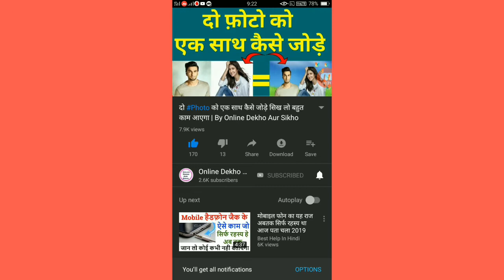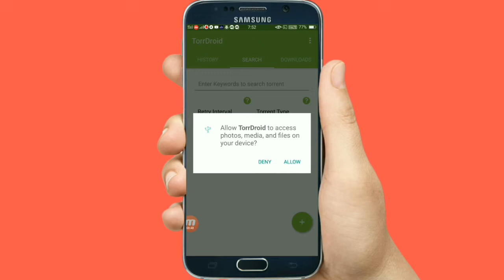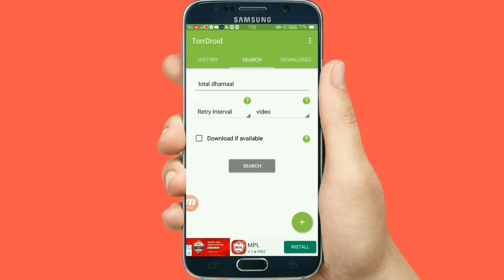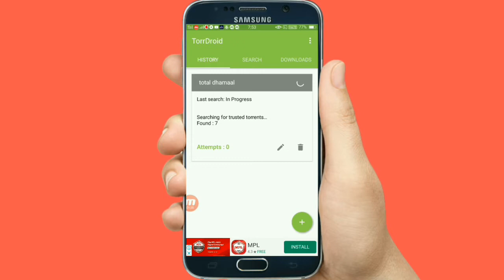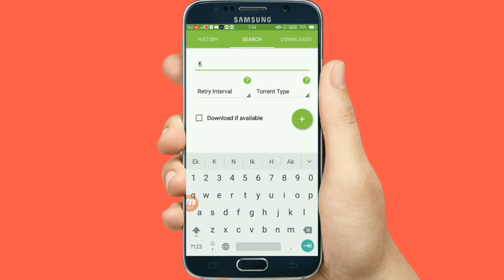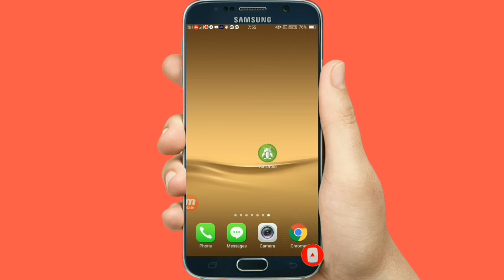New Movie Downloader App || By online Dekho Aur Sikho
* हेल्लो दोस्तों मेरा नाम है राहुल कुमार' और आप सभी का  बहुत-बहुत स्वागत है मेरे youtube चैनल Online Dekho Aur Sikho में अगर हमारी विडियो आपको पसंद आये तो Plese विडियो को LIKE जरुर करे और COMMENT कर के जरुर बताये की ये विडियो आपको कैसा लगा..

NOTE:-ALL THE IMAGES/PICTURES/MUSIC SHOWN IN THE VIDEO BELONGS TO THE RESPECTED OWNERS AND NOTE ME..I AM NOT THE OWNER OF ANY PICTURES/IMAGES AND MUSIC SHOWED IN VIDEO !

PLESE VIDEO PASAND  AAYE TO VIDEO KO LIKE AUR SHARE JARUR KIJIYE..